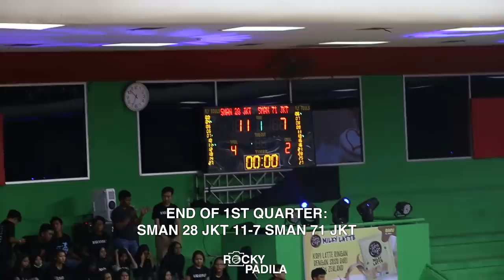Game Highlights: SMAN 71 Jakarta vs SMAN 28 Jakarta (DBL Jakarta Championship Series)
Game highlights. from Honda DBL Jakarta Championship Series between SMAN 71 Jakarta against SMAN 28 Jakarta.